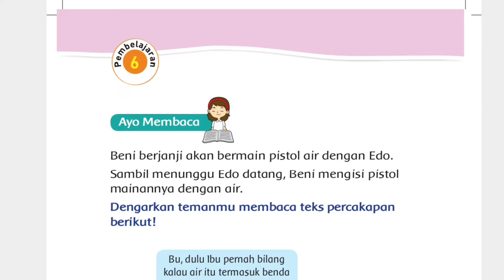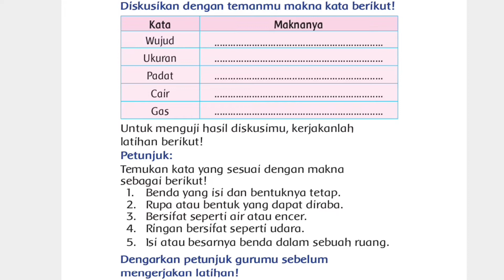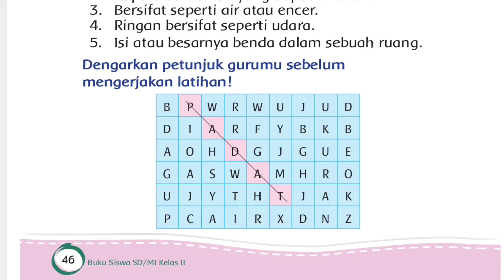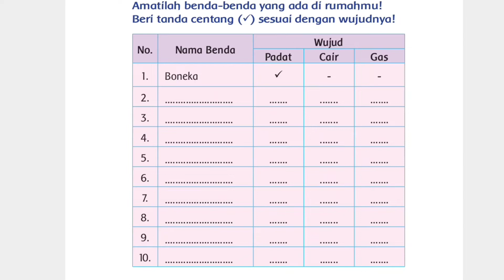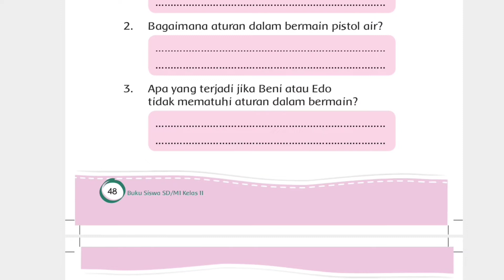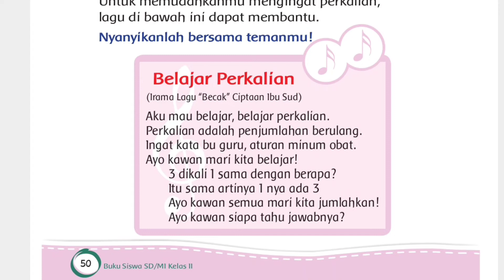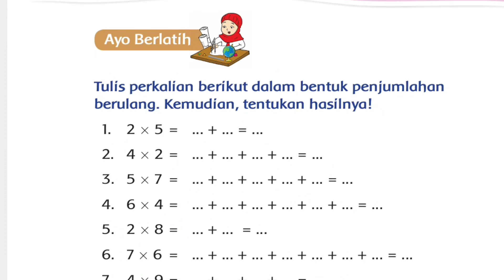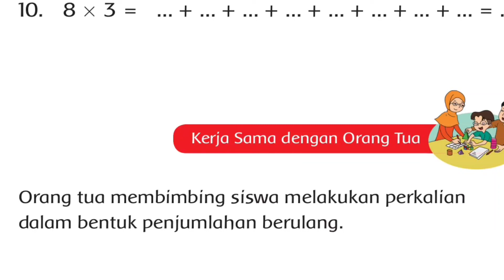Kelas 2 || Tema 2 Subtema 2 Bermain di Lingkungan Rumah Pembelajaran 6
Bismillah

Video pembelajaran Kelas 2
Pembelajaran 6

Video ini dibuat sebagai pendamping belajar bagi anak-anak kelas 2 baik untuk pemahaman materi juga intruksi mengerjakan tugas. Tetap dampingi anak-anak dalam menonton YouTube atau ketika menggunakan smartphonenya. Mudah-mudahan semua bisa paham. Jika ada yang ingin ditanyakan silahkan hubungi wali kelasnya.

Happy Watching and Enjoy Learning My Students 😊